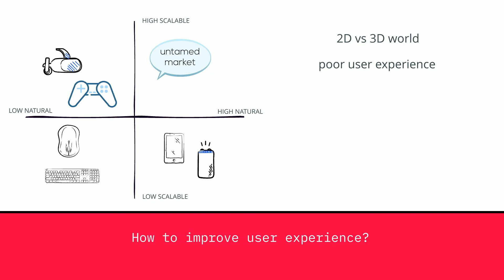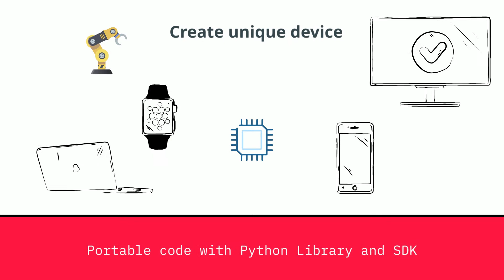Tactigon Technology reinvents User Interface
The gestures- and voice-controlled wearable technology is the next step in the evolution of human-computer interaction and has the potential to free users from tedious interface methods like mouse and keyboards through natural user interfaces. Natural interfaces par excellence are gestures and voice; this is the most natural way for men to interact with machines.

Our Tactigon technology is a series of software and smart devices able to satisfy various industries  (robotics, 3d modeling, medical, sports, gaming) and for this reason it has been designed to be adaptable to multiple interfaces and operating systems, in order to be implemented in devices such as controllers, watches, gamepads, PCs, robots, robot arms, etc.

Tactigon technology improves applications that need remote control (robotics, VR/AR, gaming). The possibility of “complex gestures” + voice recognition is a feature that will improve the way humans are interacting with machines because:
1- There will be no need of deep coding knowledge to use Tactigon Technology
2- There will be non need to learn long commands sequences
3- The voice and gestures are very natural communication tools
4- The use of the device will be very intuitive
5- The AI will recognize imperfect gestures, so there is no need to learn precise movements

Tactigon technology was European Ambassador at CES2022 and CES2023.